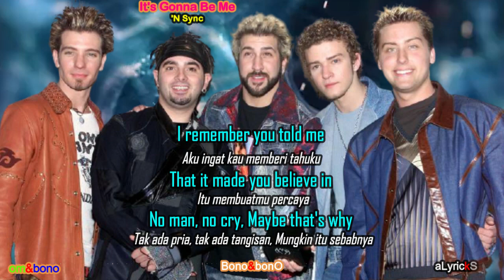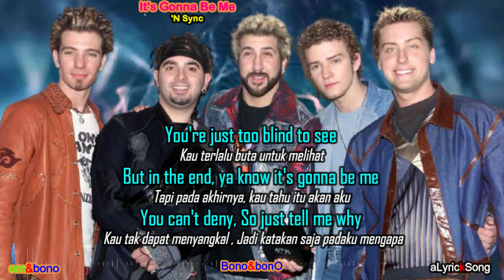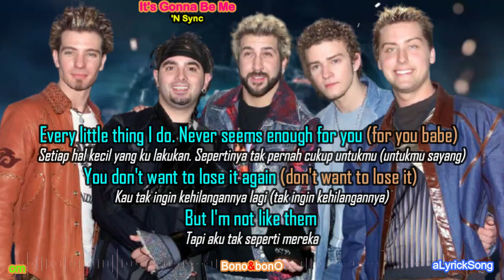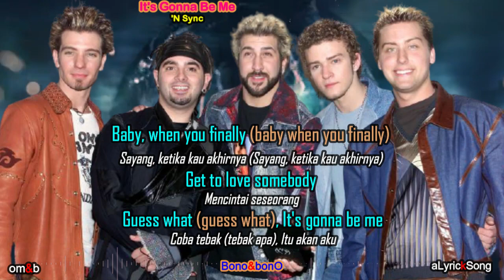It's Gonna Be Me - N Sunc ( Lirik + Terjemahan Indonesia )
NSunc, It's Gonna Be Me
Lirik Lagu dan terjemahan bahasa Indonesia.
Penyanyi      : NSunc

It's Gonna Be Me
'N Sync

Itu akan aku
Ooh, yeah
Oh, ya

You might been hurt, babe
Kau mungkin terluka, sayang
That ain't no lie
Itu bukan bohong
You've seen them all come and go, oh
Kau telah melihat mereka semua datang dan pergi, oh

I remember you told me
Aku ingat kau memberi tahuku
That it made you believe in
Itu membuatmu percaya
No man, no cry
Tak ada pria, tak ada tangisan
Maybe that's why
Mungkin itu sebabnya

Every little thing I do
Setiap hal kecil yang ku lakukan
Never seems enough for you
Sepertinya tak pernah cukup untukmu
You don't want to lose it again
Kau tak ingin kehilangannya lagi
But I'm not like them
Tapi aku tak seperti mereka

Baby, when you finally
Sayang, ketika kau akhirnya
Get to love somebody
Mencintai seseorang
Guess what
Tebak apa
Itu akan aku

You've got no choice, babe
Kau tak punya pilihan, sayang
But to move on, and you know
Tapi untuk melanjutkan, dan kau tahu
There ain't no time to waste
Tak ada waktu untuk disia-siakan

You're just too blind to see
Kau terlalu buta untuk melihat
But in the end, ya know it's gonna be me
Tapi pada akhirnya, kau tahu itu akan aku
You can't deny
Kau tak dapat menyangkal
So just tell me why
Jadi katakan saja padaku mengapa

Get to love somebody (somebody)
Mencintai seseorang (seseorang)
Guess what (guess what)
Coba tebak (tebak apa)
Itu akan aku

Itu akan aku
Ooh, yeah yeah
Ooh, ya ya

There comes a day
Akan datang suatu hari
When I'll be the one, you'll see
Ketika aku akan menjadi orangnya, kau akan lihat
It's gonna gonna gonna gonna,
Itu akan akan akan akan,
Itu akan aku

All that I do is not enough for you
Semua yang aku lakukan tak cukup untukmu
I don't want to lose it
Aku tak ingin kehilangannya
But I'm not like that
Tapi aku tak seperti itu

When finally (finally)
Ketika akhirnya (akhirnya)
You get to love
Kau bisa mencintai
Tebak apa? (Tebak apa?)

Never seems enough for you (for you babe)
Sepertinya tak pernah cukup untukmu (untukmu sayang)
You don't want to lose it again (don't want to lose it)
Kau tak ingin kehilangannya lagi (tak ingin kehilangannya)

Get to love somebody (love)
Mencintai seseorang (cinta)
Itu akan aku

Setiap hal kecil yang aku lakukan

Baby, when you finally (baby when you finally)
Sayang, ketika kau akhirnya (Sayang, ketika kau akhirnya)
Mencintai seseorang
Itu akan aku